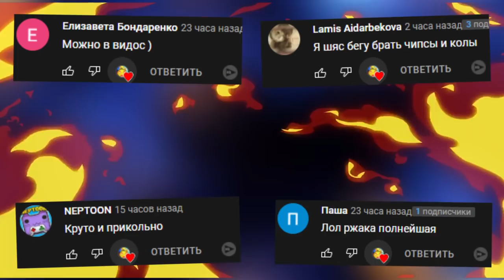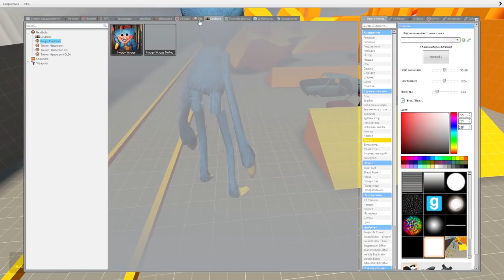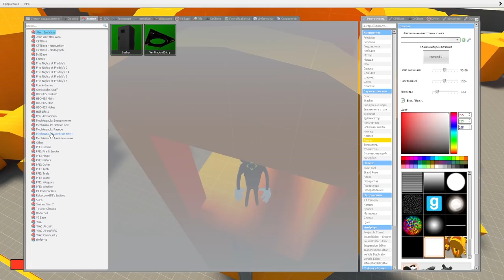ХАГГИ ВАГГИ ГОНЯЕТСЯ ЗА НАМИ В SANDBOX Poppy Playtime ► Garry's Mod